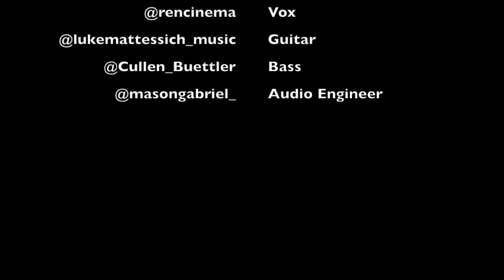Big Legged Women- Live @ UArts Studio B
All musicians in this video attend the University of the Arts.

 Dan Goldberg @dansdiddles - Drums
 David Scott @therealdavidscott - Tenor Sax/Vox
 Ren @rencinema - Vox
 Luke Mattessich @lukemattessich_music - Guitar
 Cullen Buettler @Cullen_Buettler - Bass
 Mason Kuntu @masongabriel_ -Audio Engineer